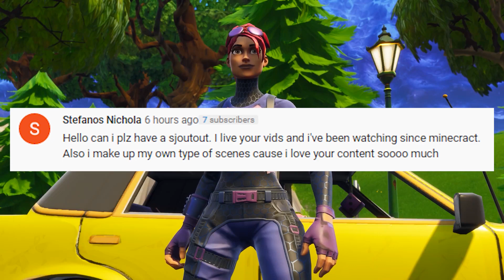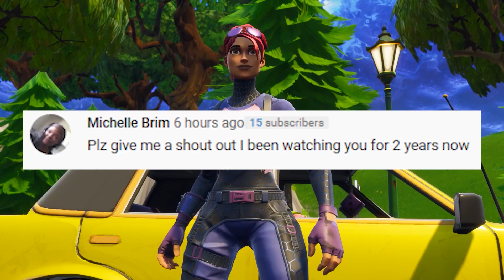JOKER STEALS MASTER CHIEF'S WARTHOG | Fortnite Short Film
JOKER STEALS MASTER CHIEF'S WARTHOG